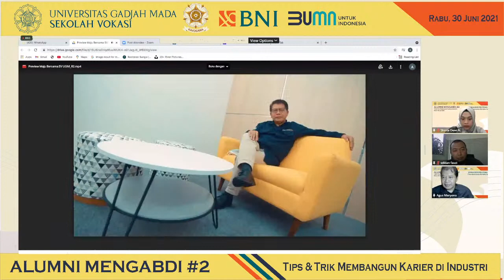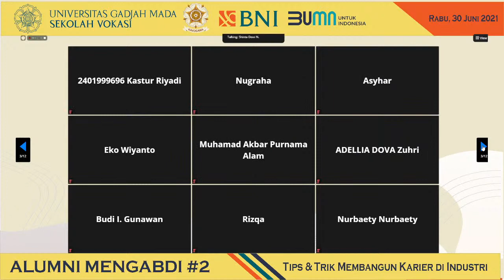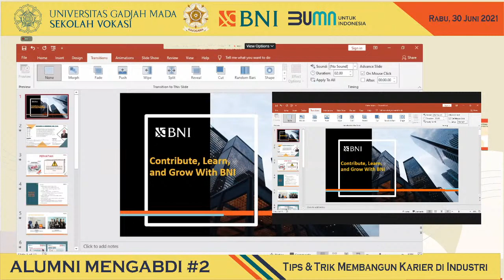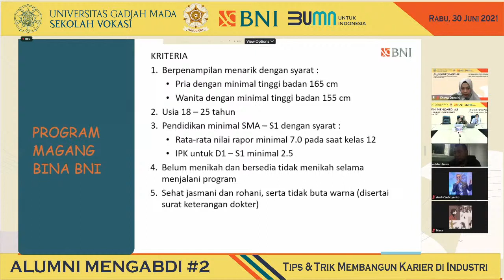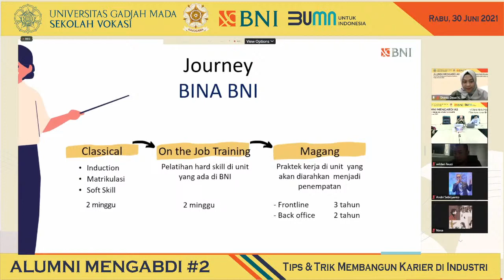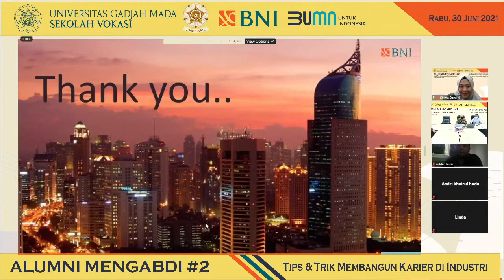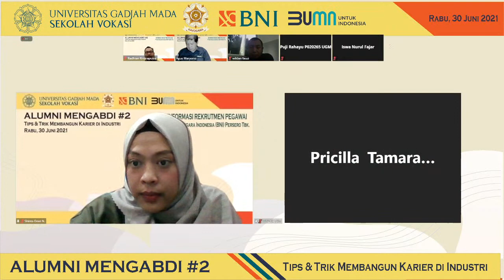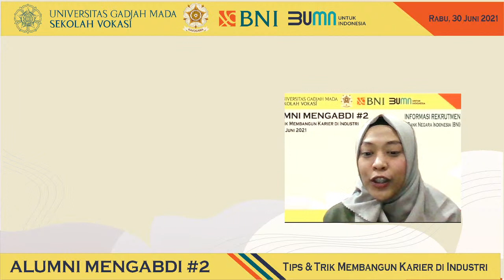ALUMNI MENGABDI #2: Tips & Trik Membangun Karier di Industri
Dear Alumni dan Mahasiswa Sekolah Vokasi UGM,
Ikuti Webinar ALUMNI MENGABDI #2: Tips & Trik Membangun Karier di Industri.
Meeting ID: 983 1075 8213
Passcode : 306759

Narasumber:
1. Wildan Fauzi, Alumni D3 Mesin thn 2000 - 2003
Manager Operasional
PT. Trimitra Engineering Perkasa

2. Sakariza Qori Hemawan, S.Si., M.M.
Kepala Cabang BNI UGM Yogyakarta

Akan ada INFORMASI REKRUTMEN PEGAWAI PT Bank Negara Indonesia (BNI) Persero Tbk., bagi Alumi DIII dan DIV Sekolah Vokasi UGM.